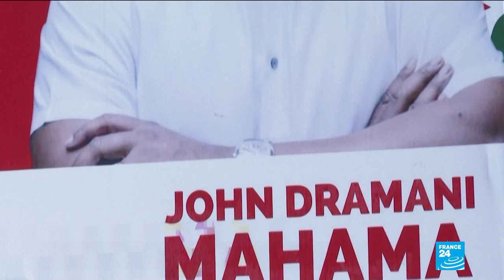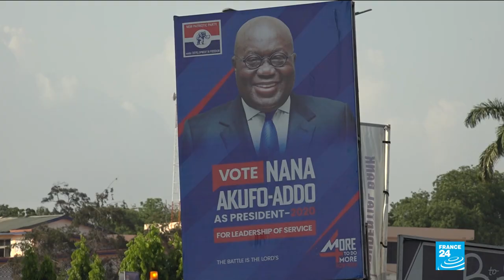Ghana president Nana Akufo-Addo wins re-election with 51.59% of vote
Ghana's President Nana Akufo-Addo has won a second term after a tightly contested presidential election, the country's electoral commission announced Wednesday, beating long-time opponent John Mahama.